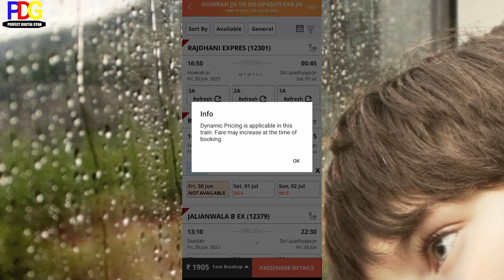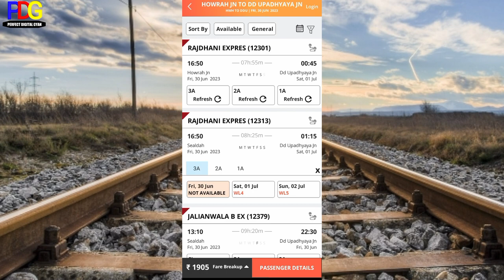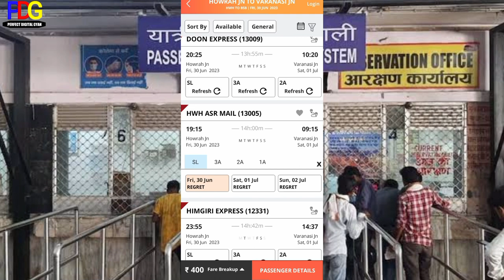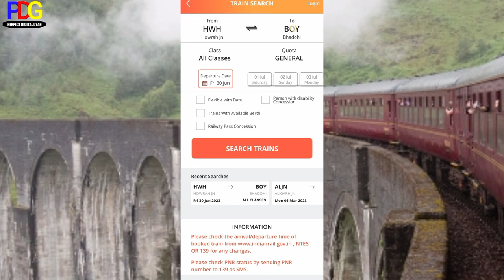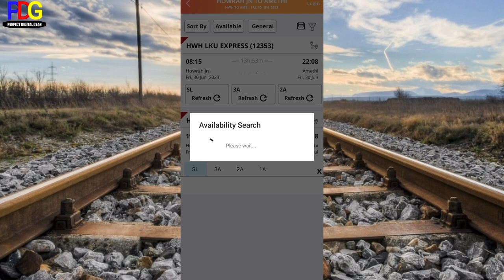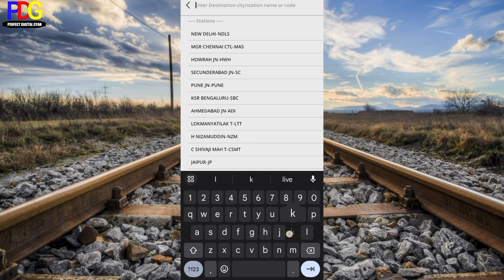what is current booking in irctc! how to book current reservation in irctc! current available ticket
Hello Friends 🙏🙏🙏🙏
how to book current booking in irctc
live current booking in irctc
live current reservation in irctc
how to book current reservation in irctc
irctc ticket booking me current available kya hota hai or kab milta hai
Current Available kya hota hai
Current available kon si train me milta hai
current ticket booking in irctc
current booking
current reservation
current available
current reservation time in irctc
current reservation kab hota hai
irctc current available ticket booking
what is current booking in irctc
what is current reservation in irctc
what is current available in irctc
current ticket booking in Indian railways
current ticket kaise book kare
current reservation kaise kare
current booking in irctc
how to book current ticket in irctc app
current available ticket in irctc
irctc current ticket booking
how to book current available ticket in irctc
current train ticket booking
how to do current reservation booking in irctc
current reservation time in railway
how to book current train ticket
How to book current ticket in train
Chart Prepared hone ka baad confirm ticket book Karna sekhey
Chart Prepared Hone ka baad confirm ticket kaise book kare